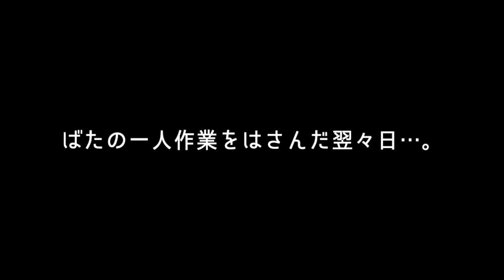山奥でコンポストトイレづくり！快適な屋外トイレの設置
いつもご視聴、そして温かいコメントありがとうございます。

高知の山奥で家族で半自給自足的な田舎暮らしをしているセイカです。

夢は自分たちの持ち山を買って、セルフビルドで家を建てることで、いよいよ2022年秋冬ころから着工を目標に現在動いています。

今回はコンポストトイレづくりについて🚽

かなり昔にアップしたトイレ関係の話が好評だったので、今回は製作編です！

▼前回のトイレ関連の動画
【水回り不要】災害にも強い！自作コンポストトイレを使って2年。使い方、構造など気になるアレコレまるっとご紹介【自然にカエル】

やっぱり「自然にカエル」が攪拌もできて、今の所ベストな気がしていますが、今回はお試しということで、バケツで代用しています。

00:20 はじめに
00:30 材料紹介
01:40 製作の様子
09:18 完成の様子紹介

【今回使ったもの、おすすめ商品】
●生ごみ処理機「自然にカエル」

●木勢便座

●おしっこタンク10L（グリーン）

●おしっこ受けのジョウロ

●うんちバケツ36L

●屋根材　アスファルトルーフィング

●インパクトドライバーmakita 14.4V

ドアの取っ手金具やコンクリブロック、ビスなどはホームセンターや地元建材店で購入しました。

また私たちは夫婦で林業を生業としています。
日々の林業についてを綴ったマガジンがありますので、ご興味あればこちらもお読みいただけたらと思います☺️

→note無料マガジン「夫婦で林業はじめました。嫁のつぶやき。」

【セイカの暮らし便りチャンネルよりお願い】

家周りの茶畑や山から採取した黒文字などを使ってお茶を作って販売しています。

▼noteでは林業、セルフビルドについて発信中

▼amazonほしいものリスト。何か支援したい、応援したいと思ってくださっている方へ。